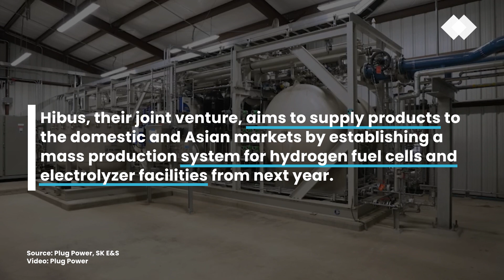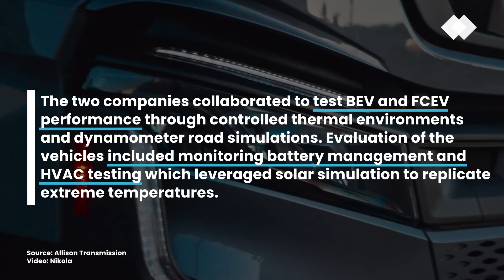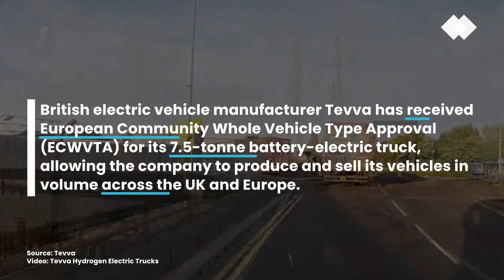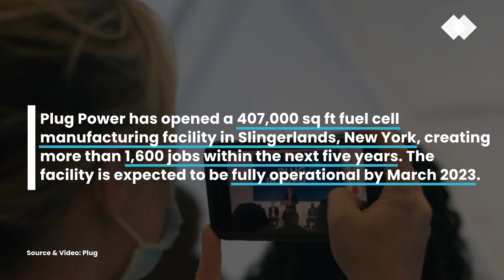Top 5 Fuel Cell & Hydrogen Stories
===  Episode company breakdown:

00:00 - Let's get started!
00:05 - #05 - Plug Power, SK E&S
00:43 - #04 - Allison Transmission
01:40 - #03 - California Fuel Cell Partnership
02:25- #02 - Tevva
03:15 - #01 - Plug

1. Plug Celebrates Completion of World-Class Fuel Cell Manufacturing Facility With Ribbon Cutting Event

2. Tevva to Deliver First Electric Trucks to Royal Mail in the UK; Hydrogen Versions Will Follow

3. FCEV Sales, FCEB, & Hydrogen Station Data as of Dec. 29, 2022

4. Allison Transmission Collaborates With Nikola to Drive Next-Generation Vehicle Development at Allison’s Vehicle Electrification + Environmental Test Center

5. Plug Power and SK E&S Strengthen Hydrogen Business Cooperation